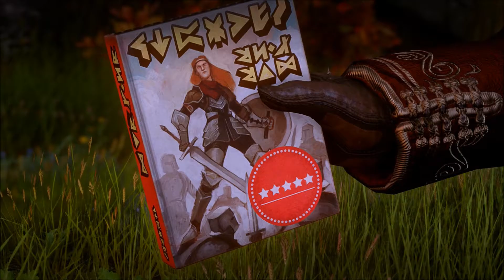Dragon Age Inquisition Movie - EP10 - The Varric and Cassandra Conflict (All Cutscenes)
The Inquisition has a new Home. Skyhold. Now, it's time to rest and regroup. Dorian and Cole want to join the Inquisition. Cassandra and Varric are fighting and there is also a little bit of time for romance...

This video contains cutscenes from the DRAGON AGE INQUISITION videogame, some Trailer material and several In-game sequences.

About the Movie:

Male Human Archer Hero: Taros
Probably Romance with Cassandra Pentaghast
Path with Templar
Audio Language : English
German Subtitles
PS4 Version